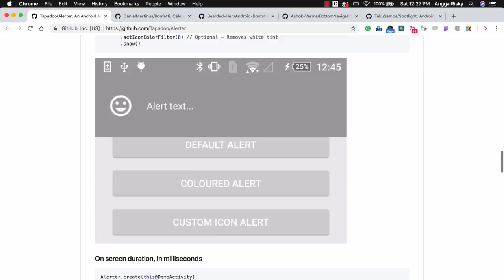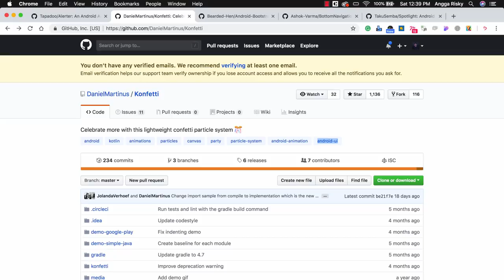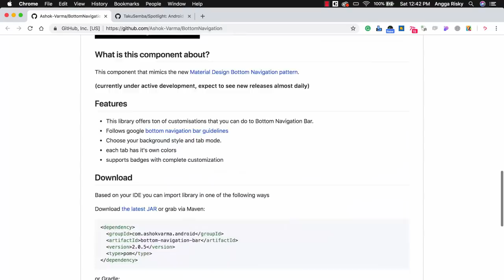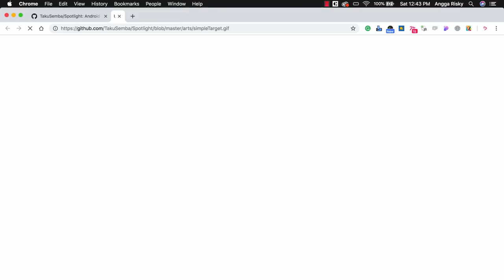5 Android Library You Should Try Out - Android Development Tutorial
Hi everyone, welcome back to Angga Risky, and in this video, I am gonna show you 5 Android Library that helps you to work on your app faster and better and more beautiful than before.

🕹My Gear Set:
Sony A6500
Sigma 16mm